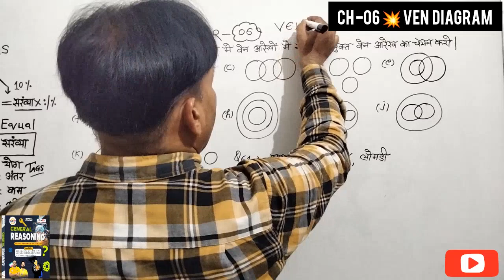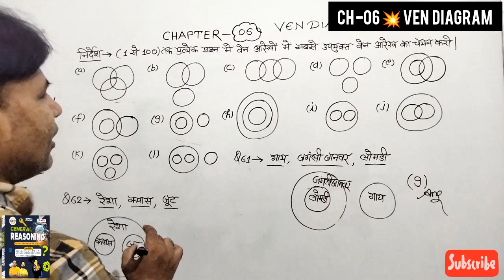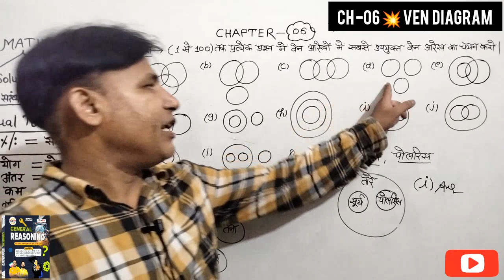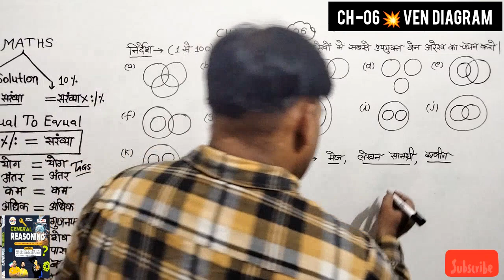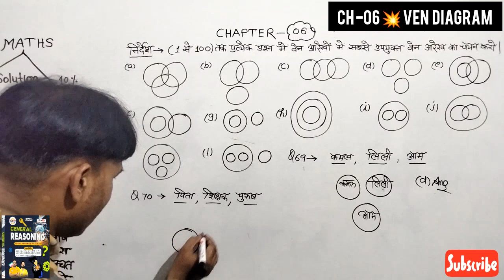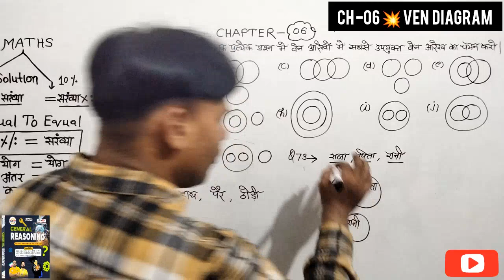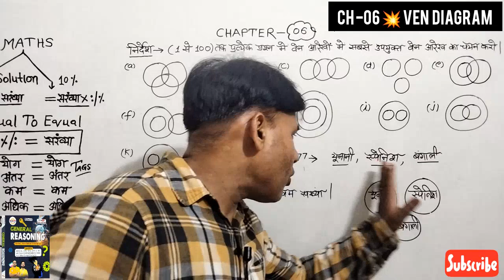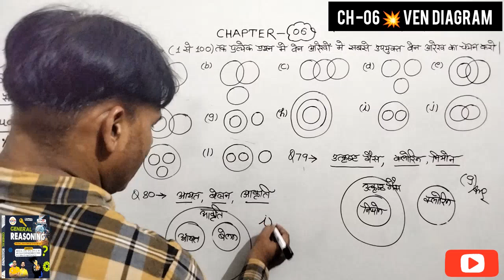RWA REASONING BOOK SOLUTION | राहुल सर रीजनिंग बुक सोल्यूशन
📚 RAHUL SHARMA GENERAL REASONING BOOK SOLUTION | RWA REASONING BOOK Rahul Sharma |

💥 Teligram link 💥